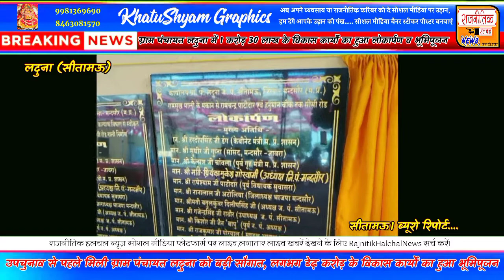सुवासरा उप चुनाव से पहले मिली ग्राम पंचायत लदुना को बड़ी सौगात, लगभग डेढ़ करोड़ के विकास कार्यो का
सुवासरा उप चुनाव से पहले मिली ग्राम पंचायत लदुना को बड़ी सौगात, लगभग डेढ़ करोड़ के विकास कार्यो का हुआ भूमिपूजन
ग्राम पंचायत लदुना में 1करोड़ 30 लाख के विकास कार्यों का हुआ लोकार्पण व भूमिपूजन।
मंदसौर जिले के सीतामऊ जनपद पंचायत के गांव लदुना में आज सीसी रोड, पंचायत भवन के साथ ही कई कार्यो का लोकार्पण व भूमि पूजन किया गया।।
 लोकार्पण व भूमि पूजन कार्यक्रम में मंदसौर संसदीय क्षेत्र के लोकप्रिय सांसद व भाजपा के राष्ट्रीय सह कोषाध्यक्ष सुधीर गुप्ता, भाजपा जिला अध्यक्ष नानालाल अटोलिया, मंदसौर जिला पंचायत अध्यक्षा श्रीमती प्रियंका मुकेशगिरी गोस्वामी, लदुना सरपंच प्रतिनिधि अशोक आसलिया, जनपद पंचायत सीतामऊ प्रतिनिधि दिलीप सिंह, भाजपा मंडल अध्यक्ष राजकुमार पोरवाल, जिला पंचायत सदस्य रमेश गुर्जर, युवा मोर्चा मंडल अध्यक्ष दिलीप सिंह परमार, महामंत्री लालसिंह देवड़ा, महिला मोर्चा जिला महामंत्री सुनीता पालीवाल आदि के नेतृत्व में आज लदुना ग्राम पंचायत में लोकार्पण कार्यक्रम संपन्न हुआ ।।
लदुना पंचायत को मिली 1करोड़ 30 लाख की सौगात का आज भूमिपूजन लोकार्पण और शिलान्यास किया गया ।।
कार्यक्रम में जिला पंचायत अध्यक्षा श्रीमती प्रियंका गोस्वामी ने कहा पूर्व में 15 महीने की कमलनाथ सरकार में जो काम नहीं हुआ वह काम 5 महीने की शिवराज सरकार में हुआ है।।।